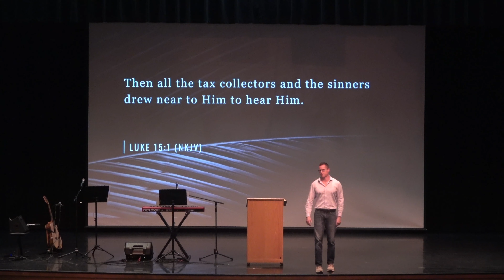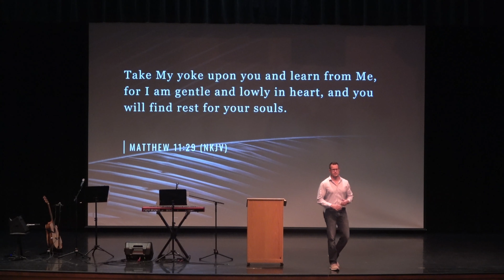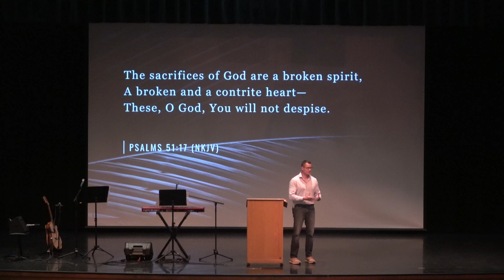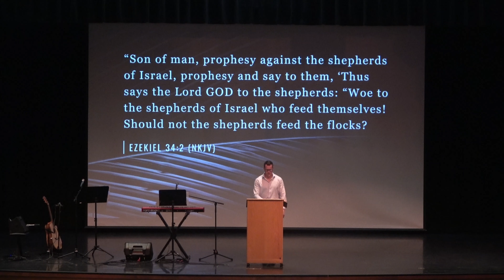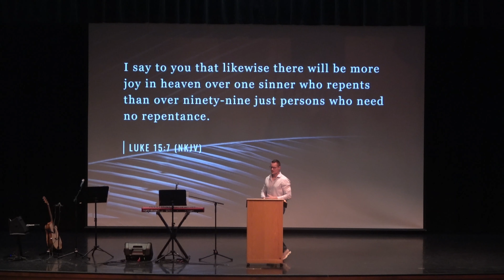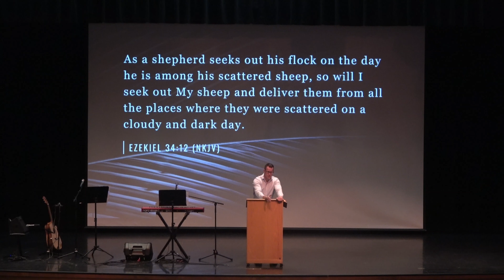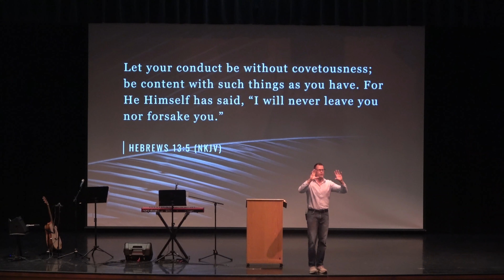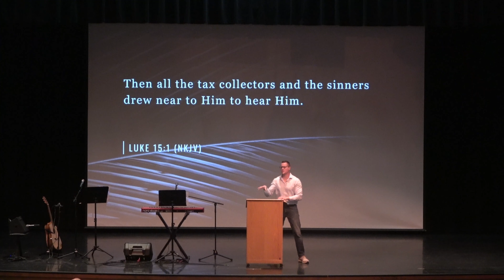"Follow the Shepherd" -- Sermon, April 7, 2024